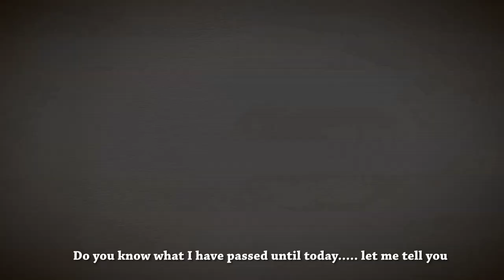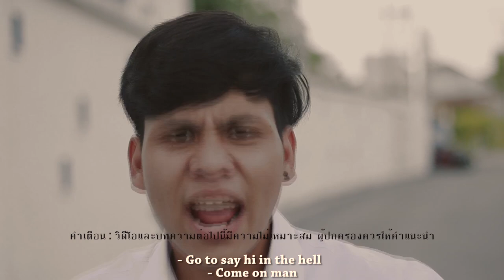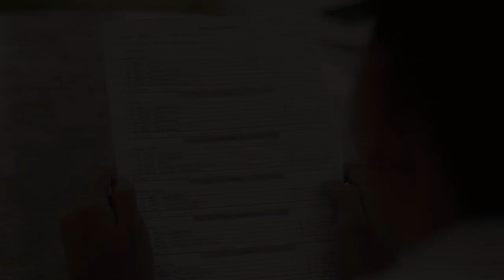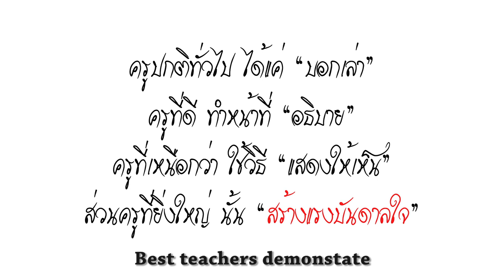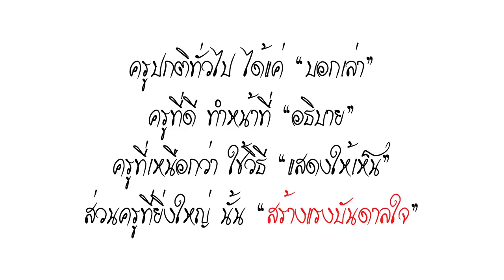Short Film by Stamford hua-hin "Bully boy"